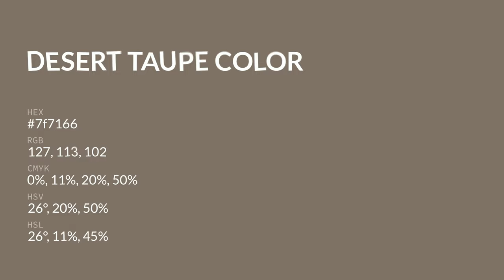Desert Taupe color 7f7166 hex color - Brown color - Cool color 7f7166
What color is Desert Taupe ? 7f7166 hex color - Brown color - Cool color 7f7166

Hex 7f7166 Color Code is also known as Desert Taupe color.